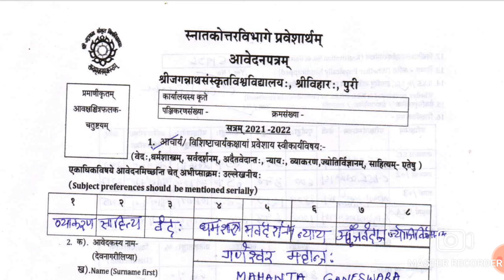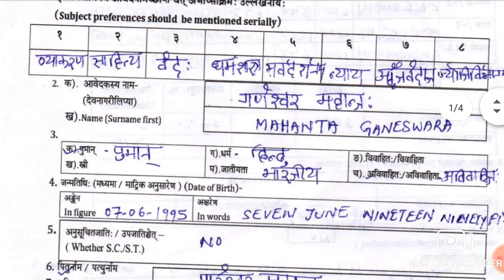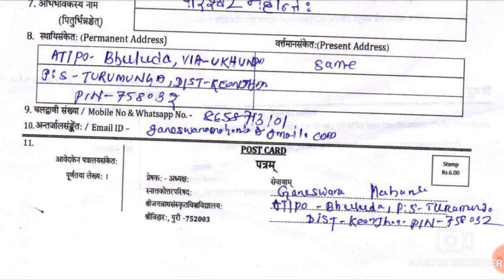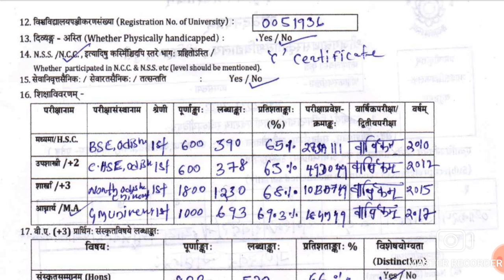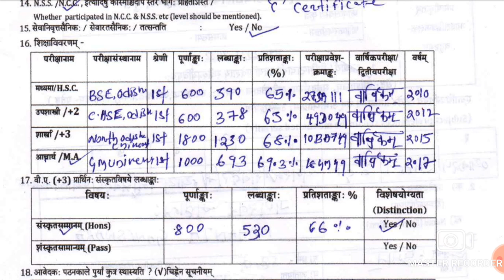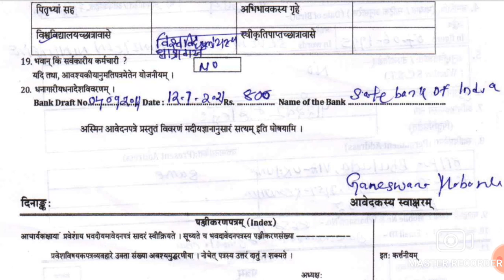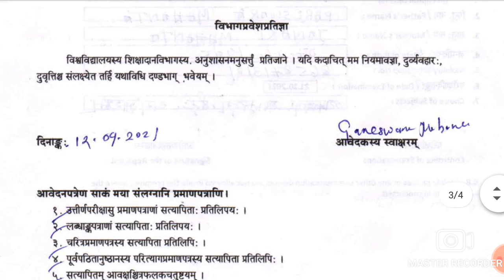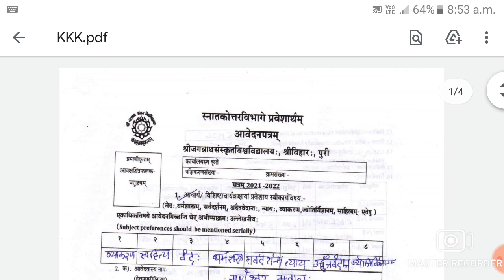Shree Jagannath Sanskrit University, Puri PG application form fill up-2021-22 details in Odia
BSSK,KEONJHAR